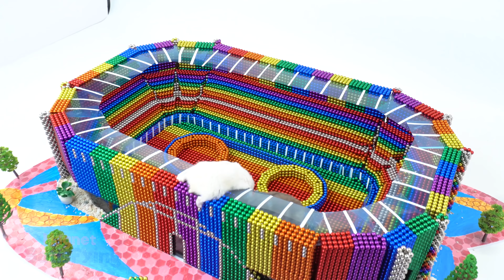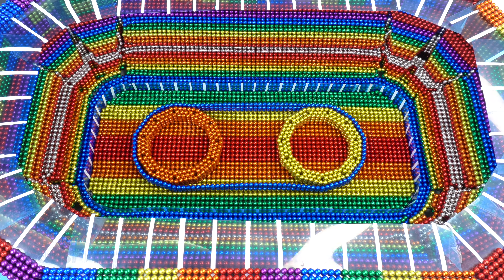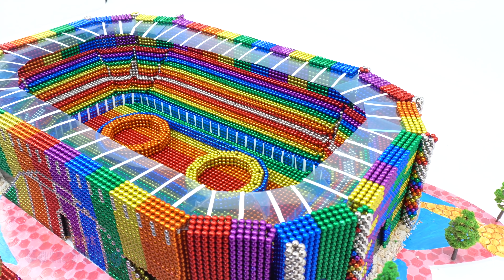DIY - Build Most Beautiful Stadium For Hamster From Magnetic Balls ( Satisfying )| Magnet Satisfying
بناء أجمل ملعب من الكرات المغناطيسية